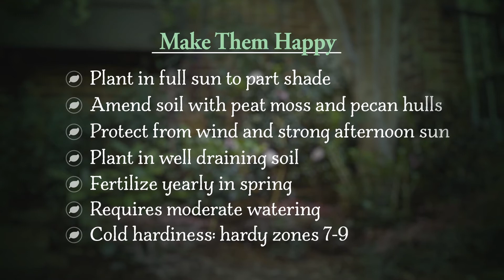Top 3 Reasons Why I Love Camellias | Southern Living Plant Collection X Linda Vater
Today I'm excited to share my top 3 Reasons why I love these new camellia varieties from Southern Living Plant Collection. Join me as I show you how I used October Magic® Orchid™ Camellia & October Magic® Bride™ Camellia in my garden.

Plants mentioned in this video:
October Magic® Orchid™ Camellia:

My Top 3 Reasons Why I Love These Camellias:
- There scented blooms are delicate, dainty, and add a beautiful fragrance to your garden
- The tight conical form with glossy evergreen foliage looks great year-round. This is what I consider a four-seasons plant
- This plant is extremely versatile! Plan it in containers, use it as a screen, hedge or accent in ass plantings. There are endless plant combinations you can make!

Plant Pairing:
Flirt™ Nandina:

Thank you  @Southern Living Plant Collection for partnering with me on this video. All plants mentioned have been provided by SOUTHERN LIVING PLANT COLLECTION.